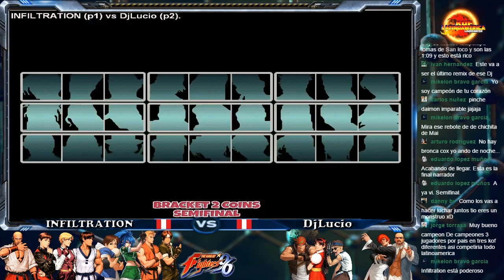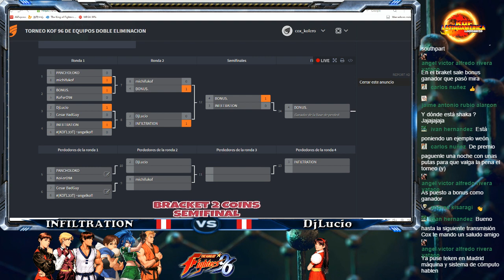TORNEO KOF 96 INFILTRATION VS DjLucio FIGHTCADE ARCADE EN LINEA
TORNEO KOF 96 RONDA SEMIFINAL BRACKET 2 COINS

Encuentro de semifinal entre INFILTRATION de Perú versus DjLucio de Perú.